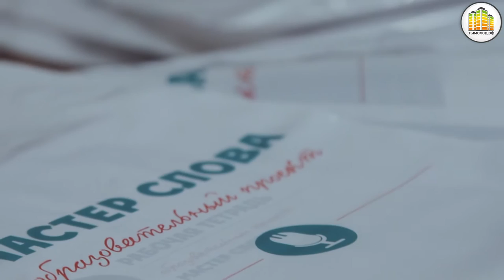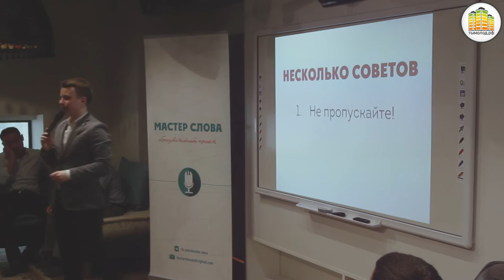Открытие пятого сезона «Мастер слова»